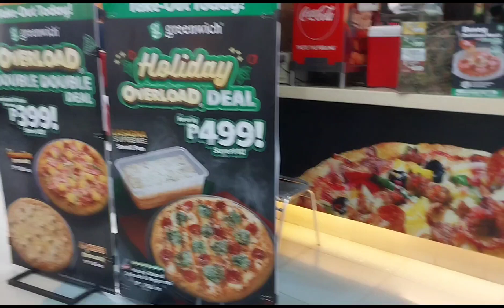Short film at Divisoria Malls